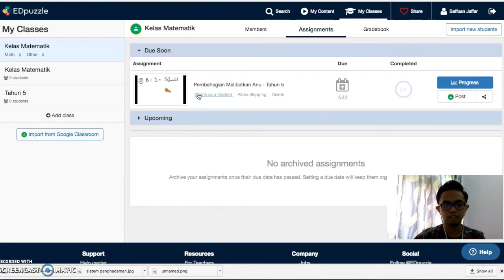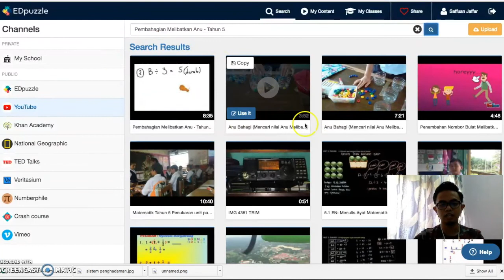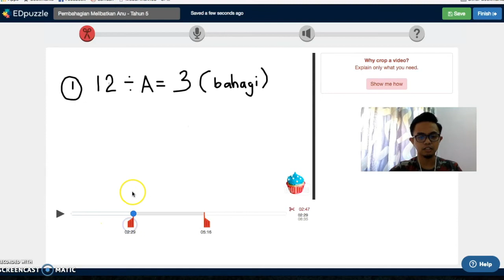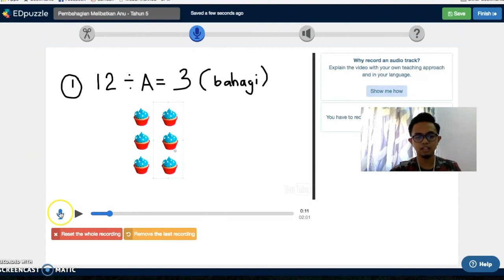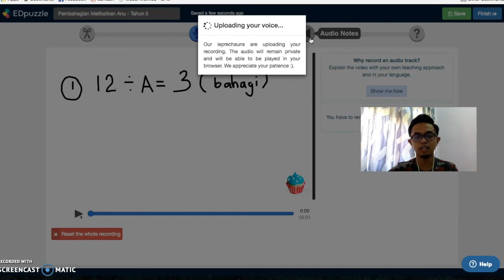Tutorial EDpuzzle Part 1